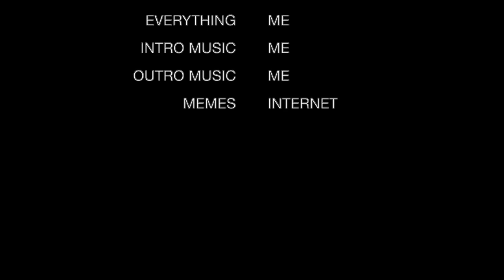days gone episode 3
Days Gone was a great game for me. Yea it had/has its bugs, but they weren't prevalent enough to hinder me from enjoying this open world peop- I mean zomb- er freaker infested cesspool.
The only bad FOR ME really was the HUGE reliance you have on the motorcycle and having to get gas. Would've been nice if that kinda gameplay was just in a survival mode instead.